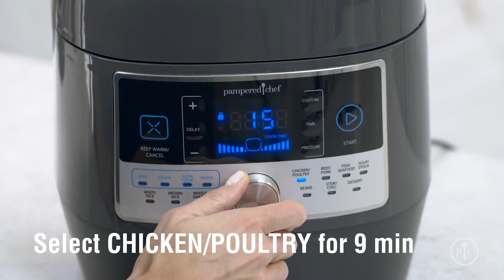Mediterranean Chicken and Rice Bowls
There’s nothing like the taste of Mediterranean food! These Mediterranean Chicken and Rice Bowls won’t disappoint!
Michelle Roos, Pampered Chef Independent Consultant
Pamperedchef.com/pws/mjroos